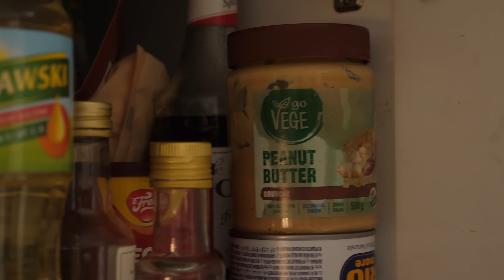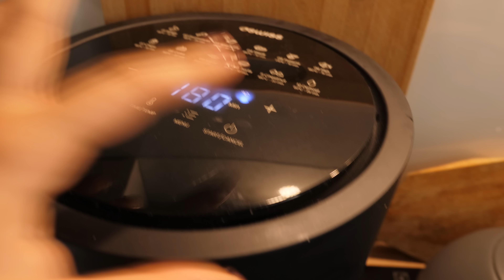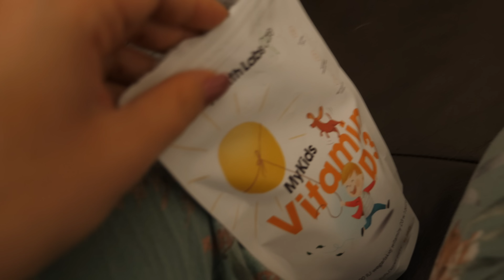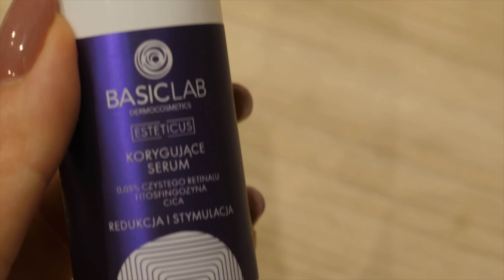VLOG: porządki w kosmetykach | moja kolekcja perfum | przepyszna owsianka na jesień | lamakeupebella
Jeden dzień z naszego życia? Przygotowujemy się do jesieni - ja zrobiłam porządki w szafce z kosmetykami, a potem ruszyliśmy ogarniać wieeelką górę śmieci na budowie. Zapraszamy na pół godziny w naszym towarzystwie.

Syta Owsianka:
- 1,5 szklanki mleka
- około 6-8 łyżek płatków owsianych górskich
- 1 daktyl do posłodzenia (możesz użyć miodu)
Całość gotować aż do solidnego zmiękczenia płatków. Dodać łyżkę kakao deserowego i 1 łyżkę masła orzechowego. Możesz dorzucić łyżkę chia.
Udekorować bananem, orzechami i owocami wg gustu :)
- 1 banan podsmażony na maśle klarowanym i posypany cynamonem

Kanapka z Awokado:
- pieczywo zgrillować
- połówkę dojrzałego awokado rozgnieść i posmarować nim pieczywo
- 2 jajka usmażyć tak jak jajecznicę
- jajko położyć na posmarowanym awokado pieczywie
- możesz do smaku polać jajko np. Srirachą jeśli lubisz ostre :)
- dorzuć warzywa: u mnie szpinak i pomidor

W FILMIE:
Piżama: Reserved
Frytkownica Beztłuszczowa: 4Swiss
Suple Healthlabs: Omega dla dzieci i żelki witaminowe (młody uwielbia) - Cynk, Wit.D3 i Wit.C. Z kodem Bella -20%
Wyciskarka Wolnoobrotowa: Panasonic MJ-L500
Naszyjnik Księżyc: Biżuteria Katies
Szara Bluza: House
Krem Trehalozowy (z kodem Lamakeup -20% zniżki)
Prążkowany Top: H&M
Podkaszarka: Makita DUR368APT2